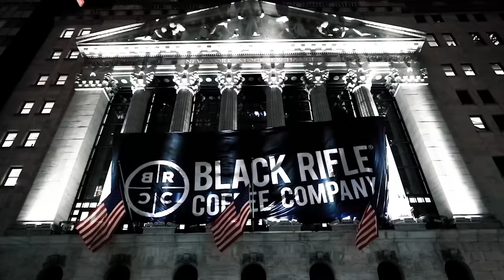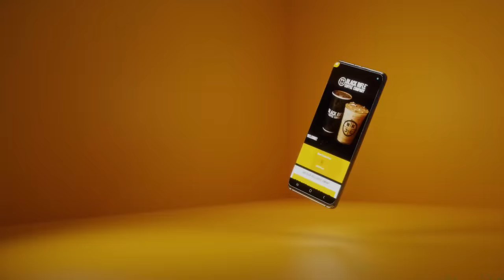Veterans, Coffee and Freedom: BRCC 2022 Recap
It's been a hell of a year, and we owe it to you guys. Without our incredible community, we'd have no veteran initiatives, no coffee to donate to service members and first responders, no way to hire veterans and their family members, no fun videos, no crazy motorsports endeavors — THANK YOU for supporting us. It means more to us than we can convey in a little video here.

We can't wait to see what 2023 has in store! The ride is only going to get wilder.